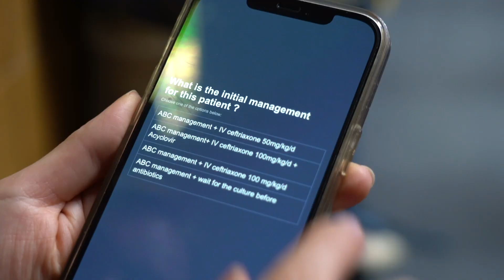ESPID 2023 in one minute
Two days were filled with empowerment, inspiration, and meaningful conversations about PaediatricInfectiousDiseases.

Take a look at the incredible moments we've already experienced, and get ready for more!